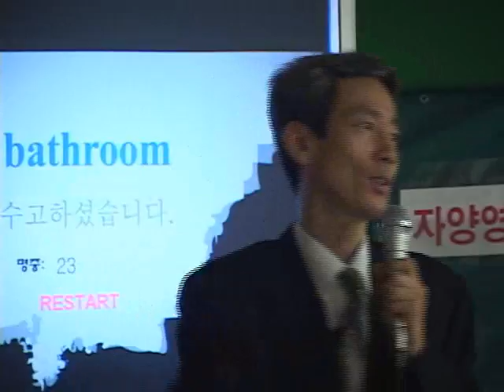수업공개 영상 마무리 flash game